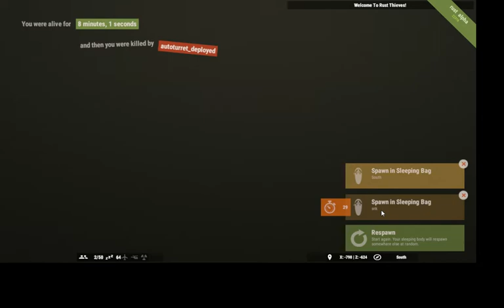J Cox Live Stream